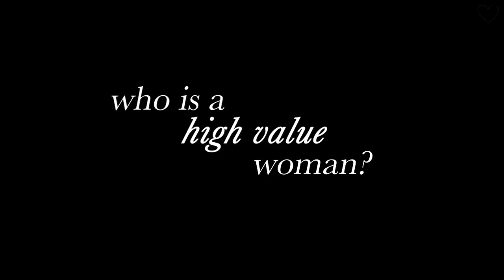How to REALLY become a high value woman | high value traits, self worth, confidence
To become a high value woman is easier than it sounds .. so today, we're getting back to basics .. establishing what it takes to become high value. These techniques will help you elevate your everyday life and step into your high value self, from mindset to turning loneliness into solitude and enjoying time alone .. I hope this video helps you get started!

*VIDEO CHAPTERS*
00:00 high value woman
00:11 welcome
00:28 who is a high value woman?
01:24 what sets her apart
01:46 areas of improvement
01:58 the power of first impressions
02:20 the power of solitude
02:48 a change of mindset
03:58 prepare for failure
04:31 do this for you
06:00 high value life

My mission is to help you become the best version of you; working on your mindset, confidence and personal style to attract your dream life. I held myself back for years, and it took breaking point to implement change.. "if things don't alter, they stay as they are". Through healing, cultivating a positive mindset, boundaries and self-care, I transformed into my dream self.. & you can too!

It's time to make *your* dreams come true,
Em x
*FAQ's*
Filming & lighting equipment
Editing software - Adobe Premiere Pro